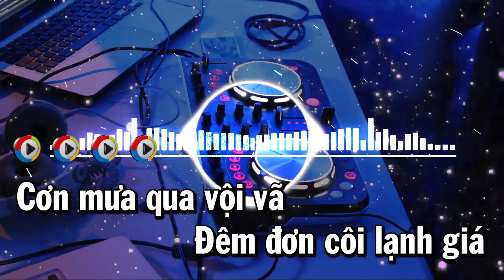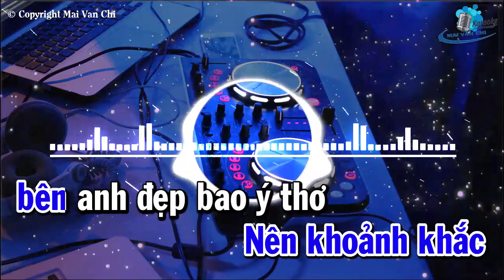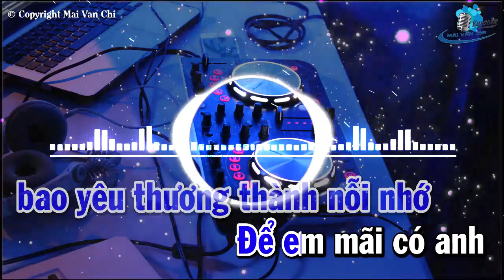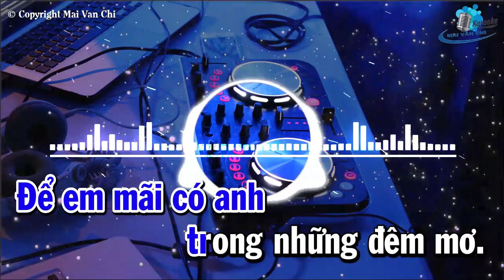Yêu Em Cả Trong Giấc Mơ Tone Nữ Remix